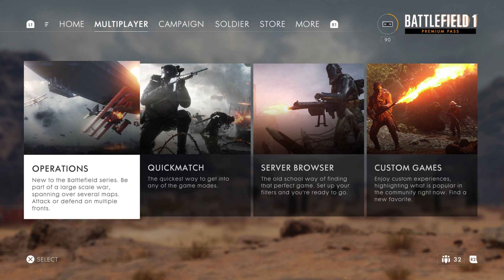Battlefield™ 1_20170128191023